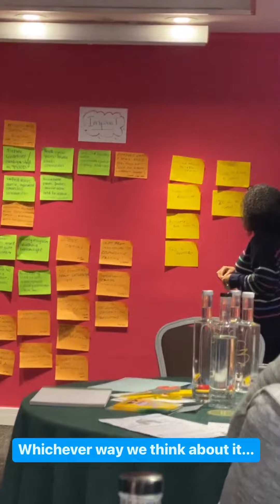PHC Strategy Development Weekend - We are here to help you improve your metabolic health!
On Friday 19th and Saturday 20th May 2023, the Public Health Collaboration will be hosting our 7th annual conference at the world-famous Crucible Theatre in Sheffield. World-renowned speakers will be convening in Sheffield to share their expertise about how we can harness the power of lifestyle to help fix healthcare together.